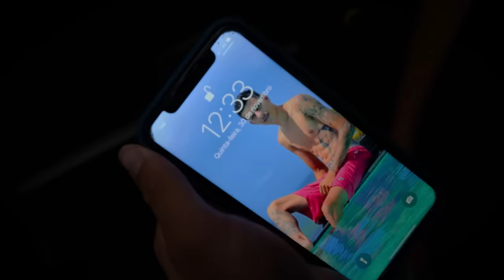ACORDEI O CORONADO EA KETY DA PIOR FORMA 😂 !!